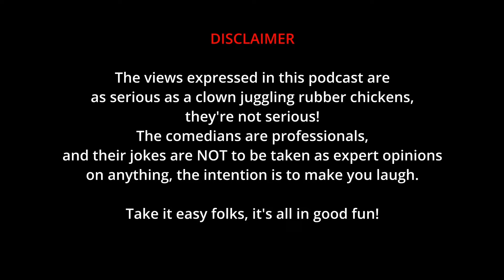Censored-ish | Episode 22 | "Bra Dolly-ish"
The Core Team is BACK !!! Wazi M Kunene , Panch Gasela, TT Phasha and Q-Dube Talking  Ivone Chakachaka, Tyla , style awards, sis dolly and bra dolly , tik tok lives and advice for the stranded.

For more, follow Censored-ish Podcast